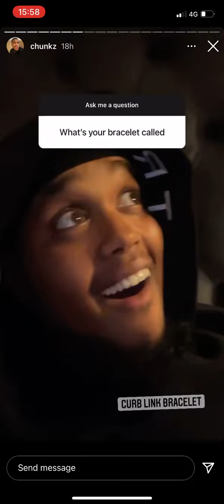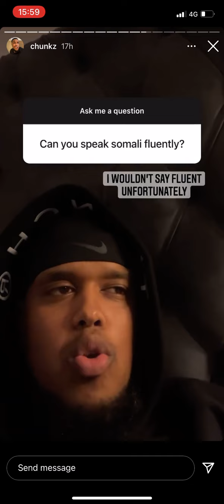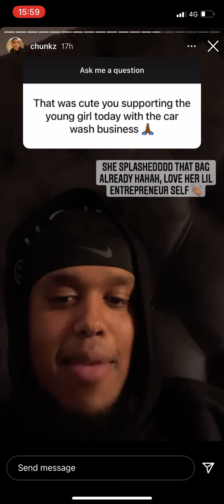Chunkz in Richmond .chunkz singing Q&A hilarious